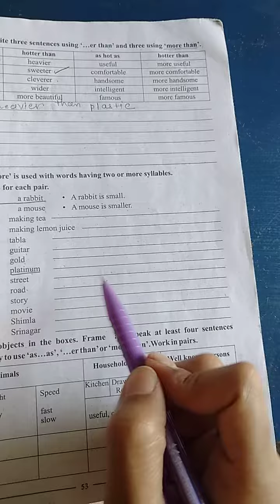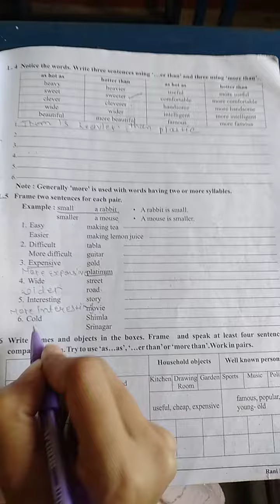std -9 english unit -5 video -9